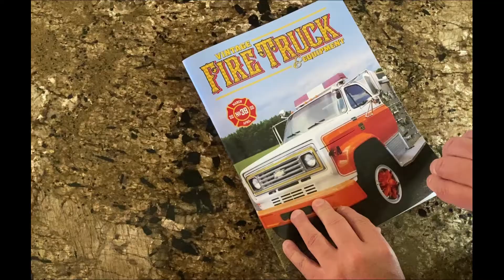Vintage Fire Truck Magazine | Issue 39 | Issue Preview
From covering the unfortunate fate of North Vancouver's Squad 8, to sharing a very entertaining and informative look at the wild Horch 853 that served Brno (Czechoslovakia), Issue 39 then takes the deepest dive possible into the history and offerings of Hamerly Custom Productions. Recognized historical expert Eric D. Ruggeri takes us on a ride through the near-decade long journey of the company while we also feature an in-depth look at his 1978 Chevrolet C65/Hamerly 1,000 gpm Junior pumper!